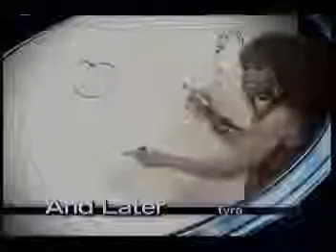The Tyra Banks Show Interview with Queen of Pop Janet Jackson (2008) (Part 1)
The Tyra Banks Show,The Tyra,The Tyra Banks,the tyra,the tyra banks,Tyra,tyra, Tyra Banks,tyra banks,

Tyra Banks sits down and talks with American singer-songwriter and actress Janet Jackson. Janet talks to Tyra about her latest album 20 Y.O. Tyra Banks sits ...

Tyra Banks sits down and talks with American singer-songwriter and actress Janet Jackson. Janet talks to Tyra about her latest album "Discipline."

Tyra Banks sits down and talks with American singer-songwriter and actress Janet Jackson. Janet talks to Tyra about her latest album 20 Y.O. The Tyra Banks ...

The Tyra Banks Show Interview with Queen of Pop Janet Jackson (2008) (Part 1) enjoy and comment! enjoy and comment! Tyra Banks sits down and talks with ...

Tyra Banks sit